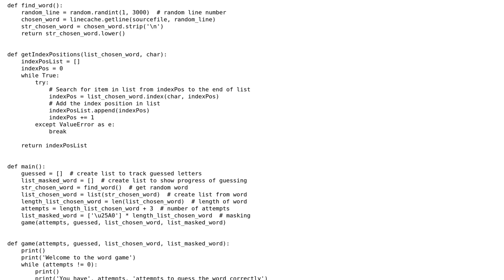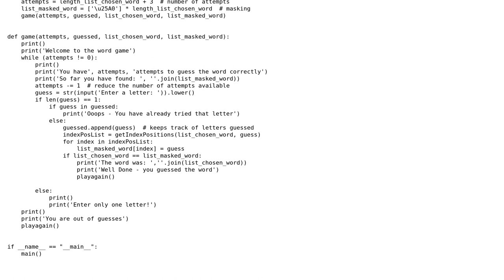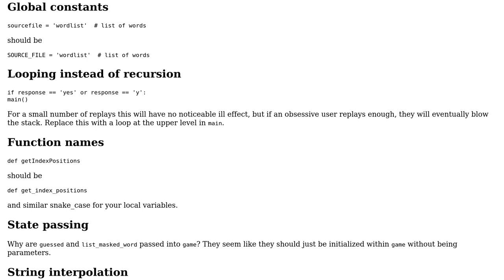Code Review: Wordgame in Python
With thanks & praise to God, and with thanks to the many people who have made this project possible! You are responsible for your own actions.